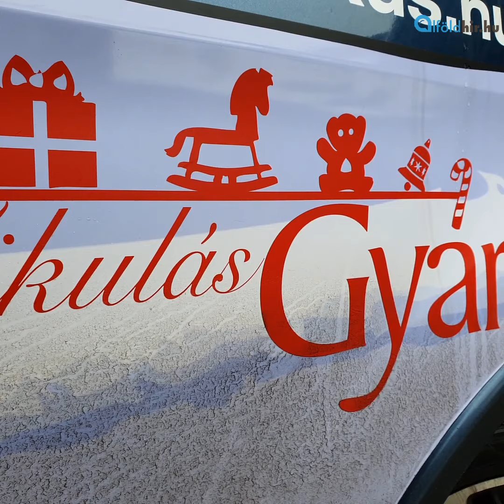Így érkezett meg Tiszafüredre az igazi Mikulás | Alföldhír.hu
Tudtad-e, hogy az áfonyás sütemény Joulupukki kedvence? Bár a szűk idő miatt sietősen távozott, hírportálunkról nem feledkezett meg.

Készítette: Ujvári László